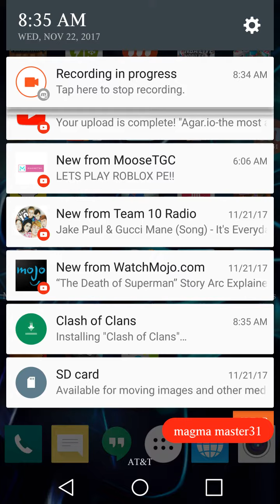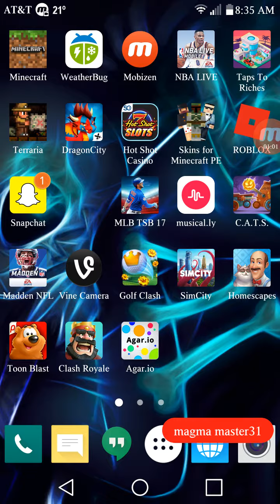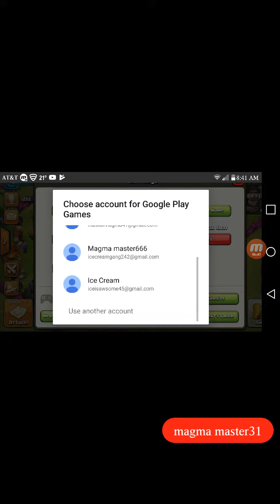My master plan failed